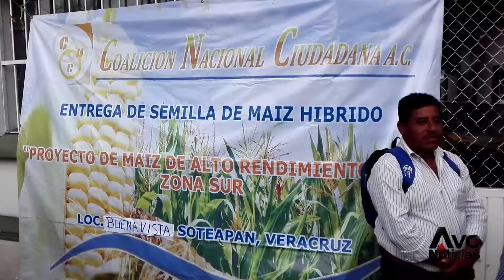Campesinos se manifiestan en Sedarpa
Campesinos de diversos municipios acudieron a la Secretaría de Desarrollo Agropecuario, Rural y Pesca (Sedarpa) para exigir el pago de recursos para 50 proyectos productivos.